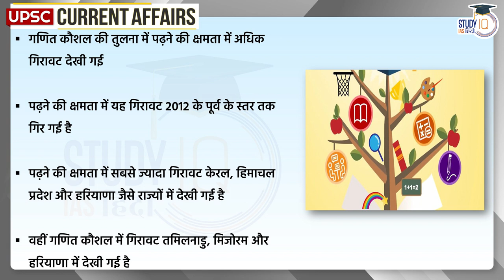ASER Report 2022 | Daily Current Affairs | Current Affairs In Hindi | UPSC PRE 2023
ASER i.e. Annual Status of Education Report 2022 was released recently. Around 17,000 villages in rural India have been surveyed for this survey. Nationwide ASER survey reveals enrollment status of children ages 3-16 and basic reading and arithmetic levels of children ages 5-16. Daily Current Affairs AND Current Affairs In Hindi FOR UPSC PRE 2023